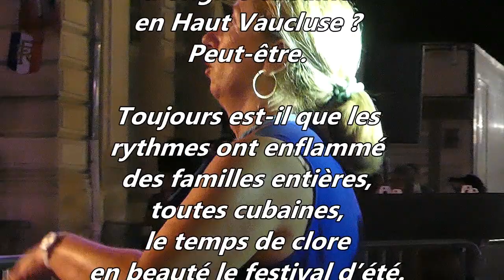Compay Segundo - musique cubaine (2018)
Polymusicales de Bollène (Vaucluse) - Jeudi 16 Août 2018
El grupo Compay Segundo - Musique cubaine.